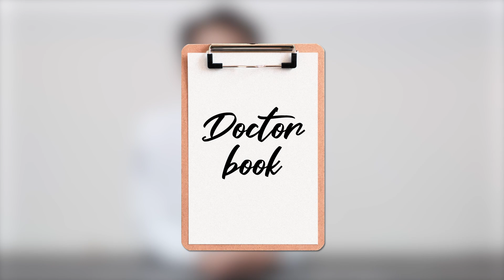내 나이에 피부관리 뭘 해야하지? 나이보다 젊어보이는 나이대별 피부 관리법🧑‍⚕️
[Doctor Book] 003. 한국의 명의를 만나다.
클럽미즈라미체의원 주종호 대표원장

조금의 비용과 조금의 노력만으로도
피부고민을 원하는대로 개선시킬 수 있습니다.
나에게 맞는 치료를 받고 싶다면
하이메디와 함께하세요
하이메디가 최적의 치료법과 병원을 소개해드립니다.

인터뷰를 기반으로 작성된 하이메디 의사사전은 아래 링크에서 확인할 수 있습니다.

[Time Stamp]
0:00 자기소개
0:14 [Q&A] 1. 레이저를 한 번만 받아도 되나요?
1:08 [Q&A] 2. 색소 레이저 후 더 까매지는 경우는 왜 그런가요?
2:21 [Q&A] 3. 연령대별 관리는 어떤 순으로 해야하나요?
4:33 [Q&A] 4. 모공이 넓어지는 이유는 무엇인가요 ?
5:10 [Q&A] 5. 넓어진 모공을 어떻게 축소 시키나요?
6:07 [Q&A] 6. 살이 처지는 이유는 무엇인가요?
7:41 [Q&A] 7. 피부색에 따라 레이저 효과의 차이가 있나요?
8:44 가장 기억에 남는 환자
10:01 피부로 고생하시는 분들께 한마디 해주세요.